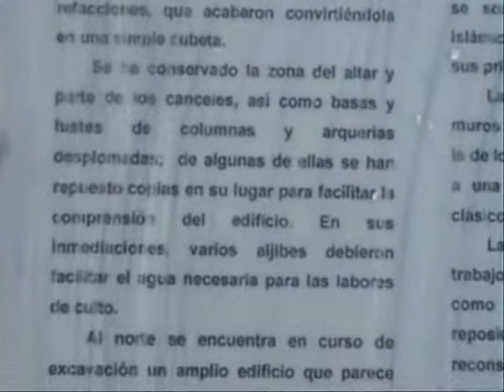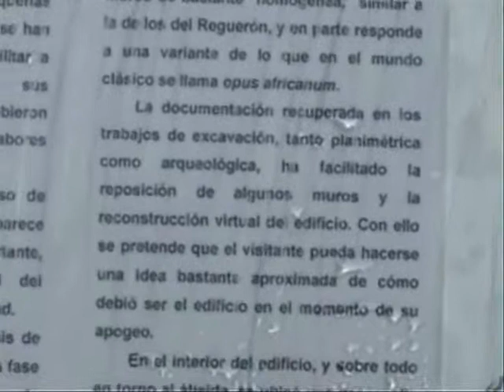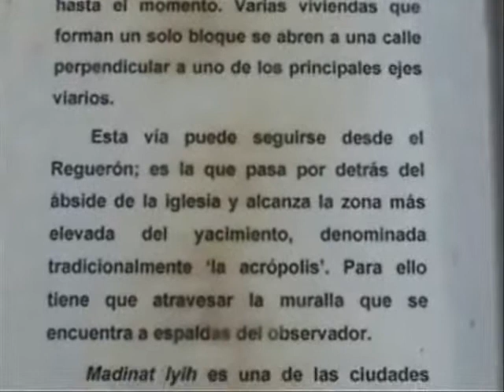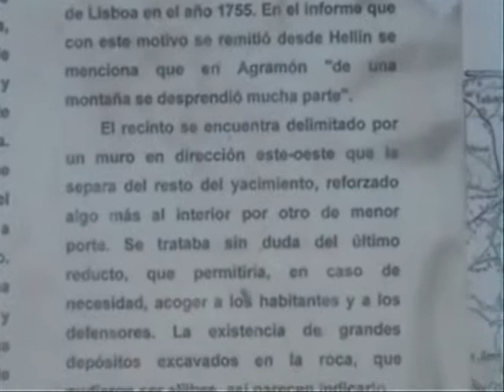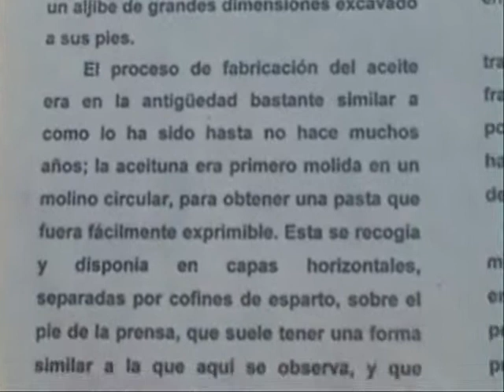Hellin - Tolmo de minateda - Parte II.wmv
Ruta por Albacete. Aquí os muestro la segunda parte del video grabado en el Tolmo de Minateda, en la ciudad de Hellín